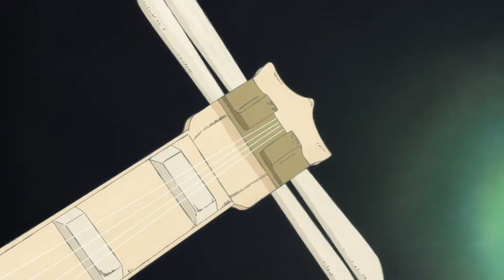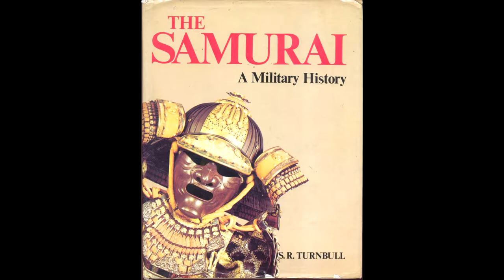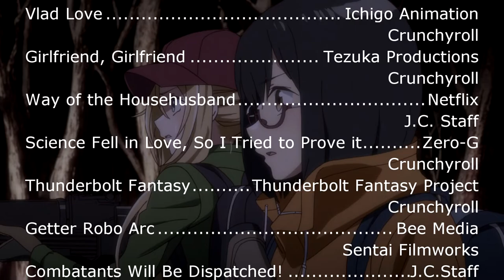6 of My Favorite Anime from 2021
The year is wrapping up, so it's time to a year in review video where I give my 6 anime that I recommend from 2021.

00:00 - Start of Show
02:16 - Fruits Basket: Final Season
03:33 - Evangelion 3.0+1.0: Thrice Upon A Time
06:06 - The Heike Story
08:45 - Vladlove
12:10 - Girlfriend, Girlfriend
14:38 - Honorable Mentions
17:03 - Otherside Picnic